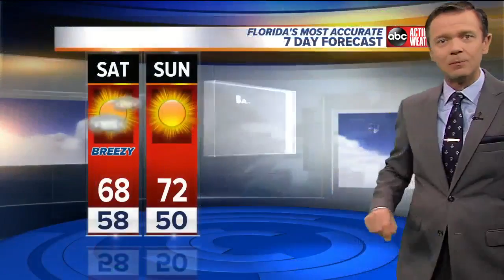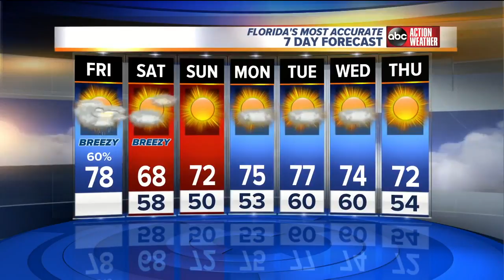Florida's Most Accurate Forecast with Greg Dee on Friday, January 4, 2019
Fog will be dense in many locations this morning with temperatures in the upper 60s. We'll see the fog lift and sunshine breakout during the middle of the day.